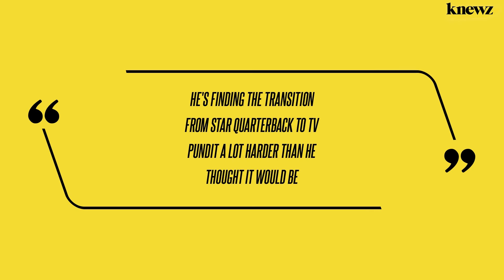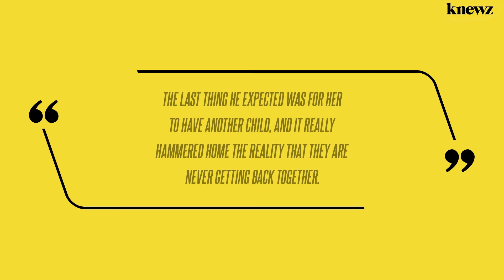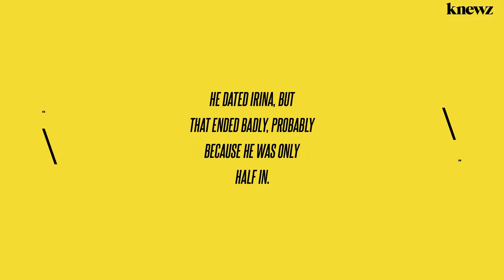Single Tom Brady 'Spiraling Out of Control' After 'Kicks in the Teeth' Over Gisele Bundchen's New Pr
Football great Tom Brady is spiraling out of control after fumbling his new broadcasting gig and being walloped by former wife Gisele Bundchen's baby news, Knewz.com can reveal. "He's finding the transition from star quarterback to TV pundit a lot harder than he thought it would be," an insider revealed. "And Gisele's October surprise really piled it on!" Tom Terrific […]